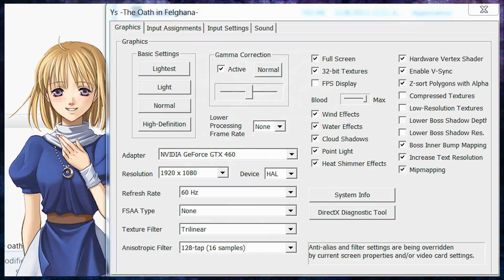YS The Oath in Felghana : Review : Like & Dislikes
This channel will always have the best possible video quality settings, limited only by hardware. Just remember we do this as a hobby and what we say should be taken with a grain of salt. You can see the gameplay in the video above and come to your own conclusions.

My goal with this channel is to take on a few other people and rival machinima. If you want to join us please PM one of the facebook pages, We can always use new talent, Just remember that Video and Audio quality is a priority so learn the tools you have.